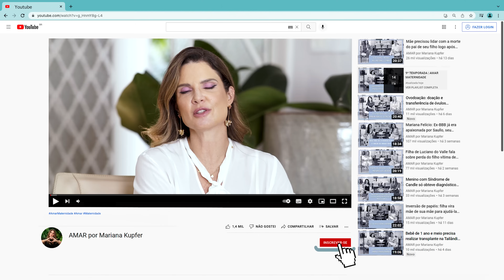Superando desafios, mãe conta como foi descobrir diagnóstico de filha com Síndrome de Down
Hoje o @amarmaternidade em homenagem ao “Dia Mundial da Síndrome de Down”, conversamos com a @vicassola que é mãe da Maya.
Durante o parto, Maya foi diagnosticada com Síndrome de Down e uma cardiopatia congênita. Ela precisou ficar 9 meses internada e passou por uma cirurgia cardíaca de risco.
Vivian nos contou sobre esse caminho de dificuldades, mas cheio de amor e resiliência!

Look: @nkstore
Make e hair: @bifalletti
Produção: @tencyproducoes